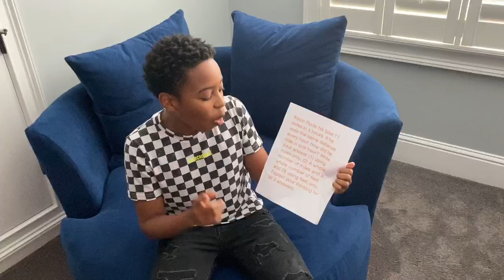Fifth Grade Math Problemoftheday with Actor Dallas Young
We invite fifth graders to solve this math problem and to share their thinking with others. You've got this fifth graders!